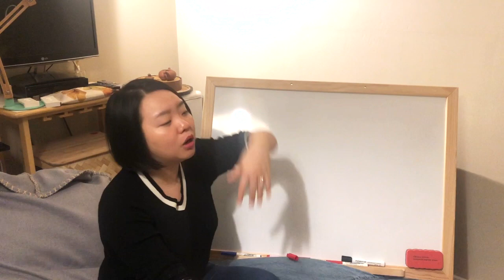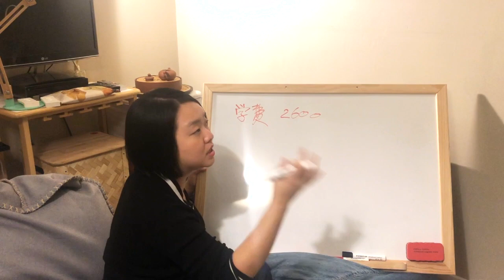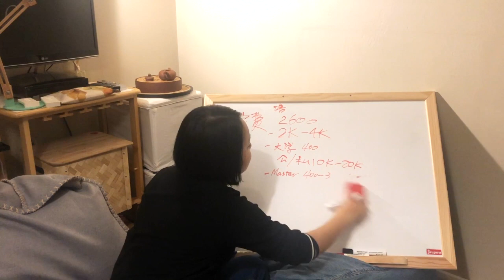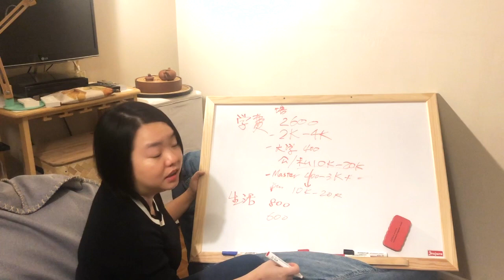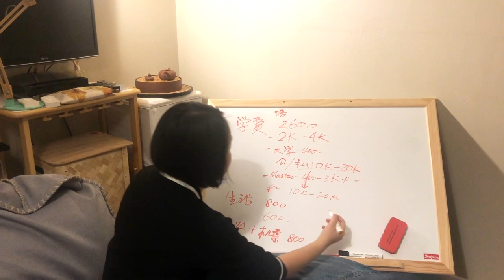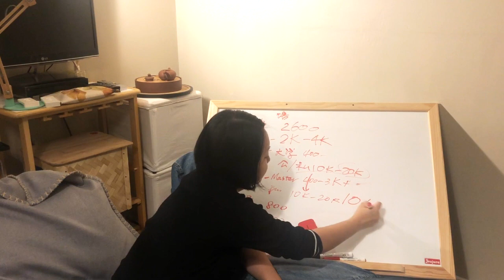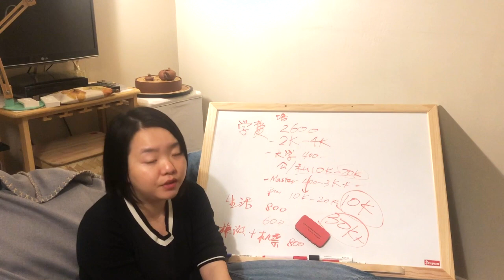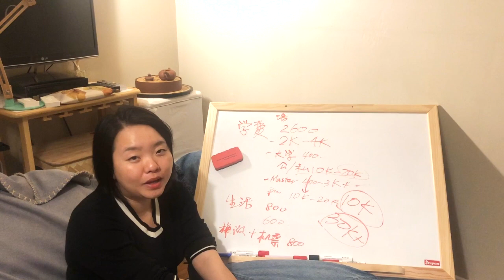法国留学特辑4| 来法国留学或者在法国生活，一年到底要花费多少钱？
感谢小伙伴们给斑斑的留言和提问，我已经收到好几次这个问题啦，这是一个非常让父母和我们关注的问题，其实法国的福利是非常好的，学费也很低~ (虽然最近公立大学的学费涨了一些)。让我来根据我在法国留学的经验为大家解答吧！
希望用最简单的大白话把法国生活、小白理财、如何定投基金、投资房产、获得被动收入的方法和大家分享。
如果您希望获得代购或者商业合作，联络斑斑可以通过微博、Facebook，或者b站私信联系我（同名Id斑斑小怪兽）。斑斑在油管、西瓜视频、b站，三个网站同时更新。本频道只代表个人观点，希望大家能独立思考，投资有风险。不会私信回复任何关于投资、工作等咨询问题，希望大家理解，任何问题欢迎在视频下留言、分享。

感谢大家给我的视频点赞、关注、和分享，爱你们哟！